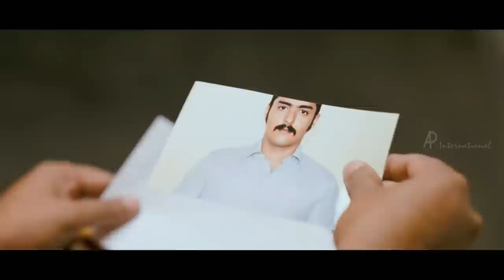Bramman Tamil Full Movie | Back 2 Back Comedy | Sasikumar | Santhanam | Lavanya Tripathi | Soori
Bramman Tamil Full Movie, Back 2 Back Comedy Scenes, Sasikumar, Santhanam, Lavanya Tripathi, Soori in lead roles.

Sasikumar is a happy guy living with his parents, younger sister and brother. He grew up loving cinema, and in his childhood used to go to the local theatre with his buddy (Naveen Chandra), another film crazy guy. Again due to circumstances, Sasikumar goes to Chennai in search of his long lost friend for a favour, which changes his life.

Release Date : February 21, 2014
Star Cast : Sasikumar, Lavanya Tripathi, Santhanam, Soori, Naveen Chandra
Director : Socrates
Producers : K Manju
Cinematography : Jomon T John, Faisal Ali
Editor : Raja Mohammed
Genre : Comedy, Drama